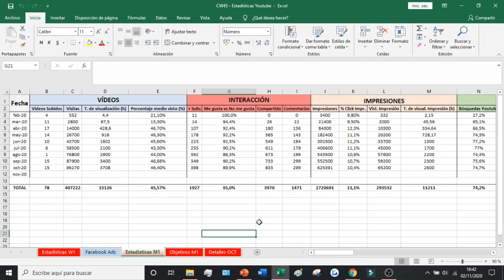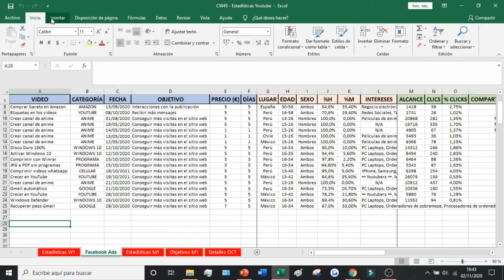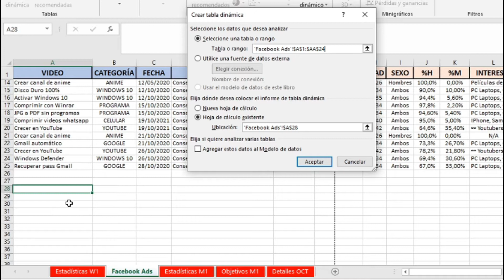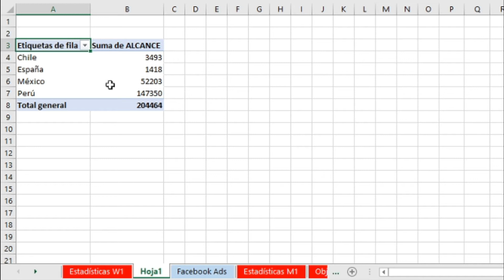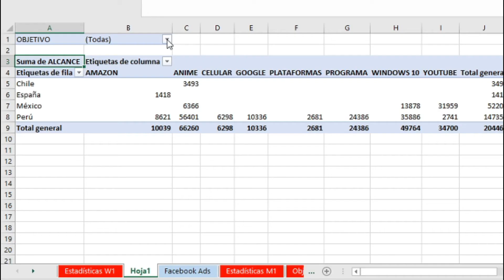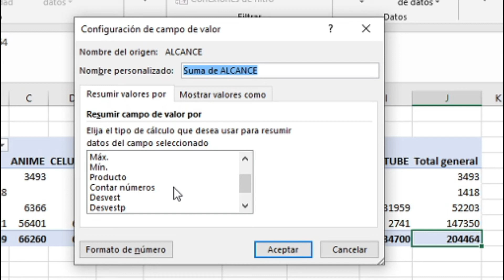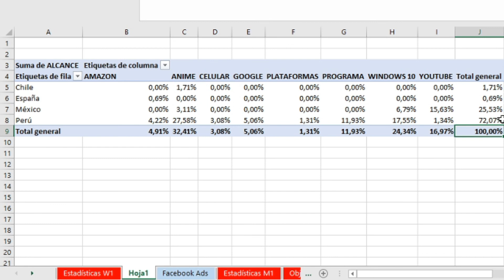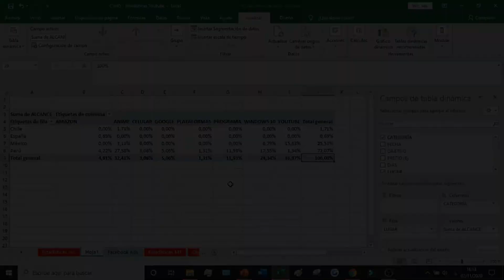COMO HACER TABLAS DINAMICAS EN EXCEL ✅ TUTORIAL EXCEL 2026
En este video os enseño como crear tablas dinámicas en Excel.

Una tabla dinámica es un resumen de datos estadísticos que se obtienen de otro conjunto de datos de mayor tamaño. Esos datos resumidos pueden tener cálculos como la suma, la cuenta, el promedio u otro tipo de cálculo que se obtendrá automáticamente al momento de agrupar los datos de origen. Se les llama tablas dinámicas porque no tienen una estructura fija, sino que podemos organizarlas de una u otra manera hasta encontrar información útil en los datos.

En este video os enseño como crear tablas dinámicas en Excel para poder desplegar de forma muy sencilla y visual los datos de tablas de valores de gran tamaño. De esta manera podremos filtrar y encontrar los mejores resultados para poder elaborar las mejores gráficas posibles. Espero que os ayude a trabajar con Microsoft Excel.

00:00 Introducción al tutorial
00:24 Comienzo del tutorial: Crear una tabla dinámica en Excel
02:18 Diseñar una tabla dinámica en Excel

⭐ PALABRAS CLAVE ⭐
tablas dinamicas
excel
microsoft excel
excel

Análisis de datos con tablas dinámicas en Excel.
Cómo crear tablas dinámicas en Excel.
Utilización de tablas dinámicas para resumir datos en Excel.
Proceso paso a paso para crear tablas dinámicas.
Exploración de la herramienta de tablas dinámicas en Excel.
Resumen de datos de manera eficiente con tablas dinámicas.
Optimización del análisis de datos en Excel con tablas dinámicas.
Ventajas de utilizar tablas dinámicas en Excel.
Personalización de tablas dinámicas para diferentes necesidades de análisis.
Técnicas avanzadas para trabajar con tablas dinámicas en Excel.
Automatización de informes con tablas dinámicas en Excel.
Mejora de la presentación de informes utilizando tablas dinámicas.
Consejos y trucos para trabajar de manera efectiva con tablas dinámicas.
Exploración de las funciones clave de las tablas dinámicas en Excel.
Creación de informes interactivos con tablas dinámicas en Excel.
Solución de problemas comunes al trabajar con tablas dinámicas.
Análisis detallado de datos con tablas dinámicas en Excel.
Uso de segmentaciones de datos para filtrar tablas dinámicas en Excel.
Incorporación de tablas dinámicas en tu flujo de trabajo de Excel.
Aprende a utilizar tablas dinámicas para tomar decisiones informadas en Excel.